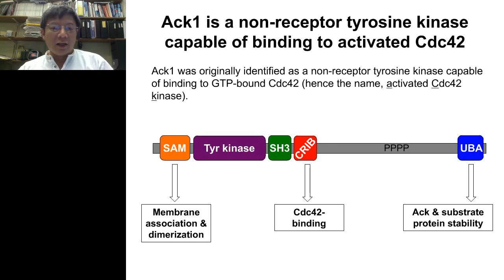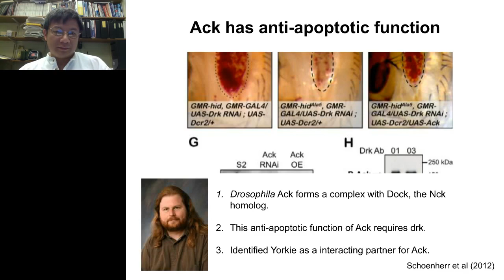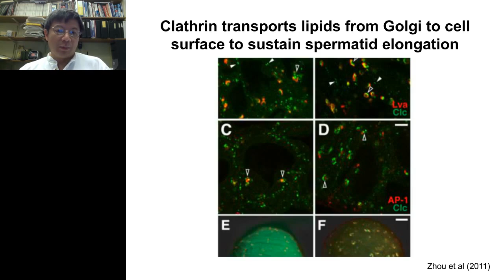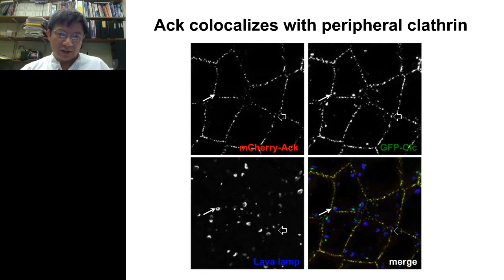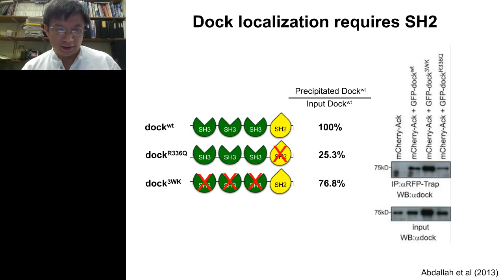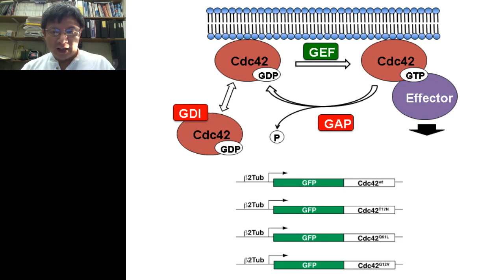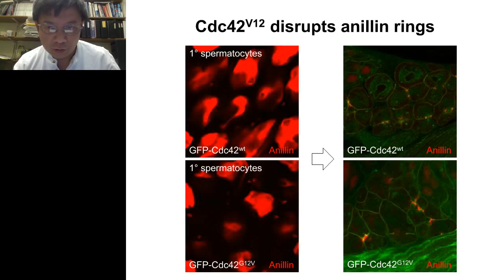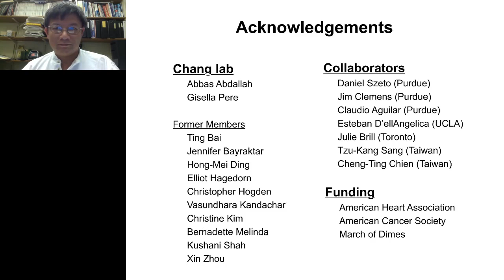Henry Chang - The roles of Ack family kinases in Drosophila development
Deregulation of ACK1, a non-receptor tyrosine kinase originally identified by its ability to bind to GTP-bound Cdc42 (hence the name: activated Cdc42-associated kinase)(Manser et al., 1993), correlates with the ability of primary tumors to metastasize (Mahajan et al., 2007; Mahajan et al., 2005; van der Horst et al., 2005).  To understand how specific mutations in ACK1 promote oncogenic processes, we have used Drosophila to investigate the roles of Ack family kinases during animal development.  The general domain organization of Ack family genes includes a N-terminal SAM (sterile α motif), tyrosine kinase, SH3 (Src homology 3), CRIB (Cdc42/Rac interacting binding domain), proline-rich region, and C-terminal UBA (ubiquitin-associating domain).  Like mammals, Drosophila has two Ack homologs, dAck and dPR2, differing by the presence of the CRIB domain.  Although dAck is more similar to ACK1 in amino acid sequence, it lacks the CRIB domain, raising the question whether dAck is a true homolog of ACK1.  Using molecular genetics, we show that dAck is the functional homolog of ACK1 and its tyrosine kinase activity is essential for spermatogenesis in a cell autonomous manner.  dAck forms a complex with Dock (dreadlocks, the Drosophila homolog of Nck), and its kinase activity is critical for Dock subcellular localization in differentiating male germ cells.  Based on these results, we propose that dAck, via SH2-phosphotyrosine interaction, recruits Dock, which assembles multi-protein complexes with its SH3 domains to specific sites to promote sperm morphogenesis.